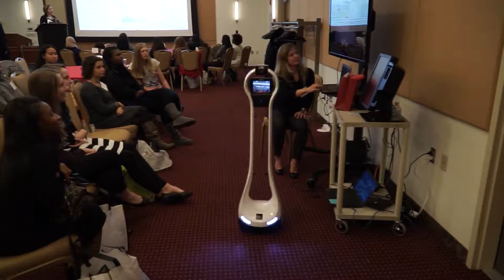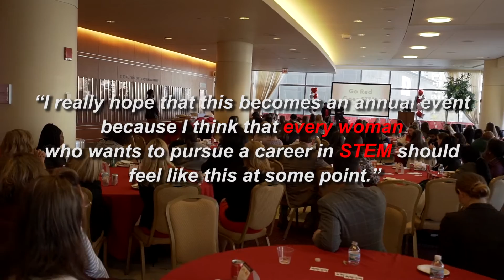Go Red Goes STEM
Go Red for Women is focused on empowering women and improving their overall health and well-being.  As a science based organization, the American Heart Association recognizes the need to have more women at the table, making life-saving breakthroughs in the fields of science, technology, engineering and math. With Go Red Goes STEM, we want to empower young women to take control of their health, and to consider a STEM career that could impact the health of all Americans

At this day-long event, participants were be exposed to some of Chicago’s leading science, technology and engineering companies like Accenture, Northwestern Medicine, and Schneider Electric as they showcased their innovative work. This event consisted of speed mentoring, breakout sessions led by top STEM-related organizations, and opportunities to make lasting connections with companies and women leaders. Girls walked away knowing the impact they can make through a career in STEM!